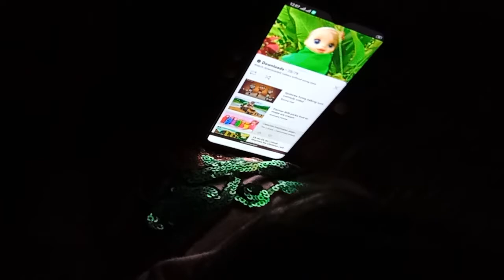RABIA VLOG 🥰😍 LAIBA KI SHARATHIN SHORO KAAM NAHIN KARNAY DAY RAHI HAI 😭😭